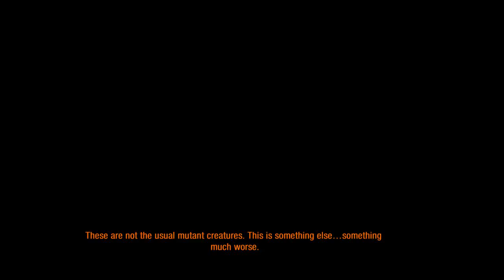MEETING MILLER - Metro 2033 Part 7 (No Commentary)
In the second episode with no commentary, Artyom works to get to Miller in Polis, running into some other scenarios along the way.